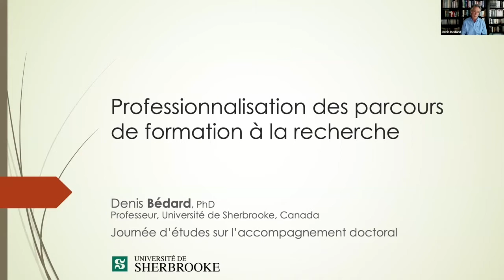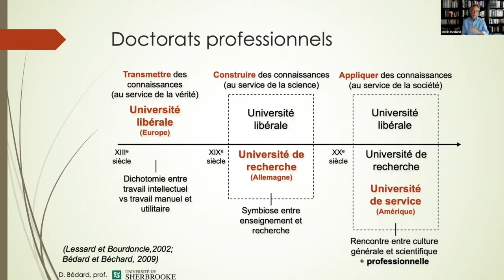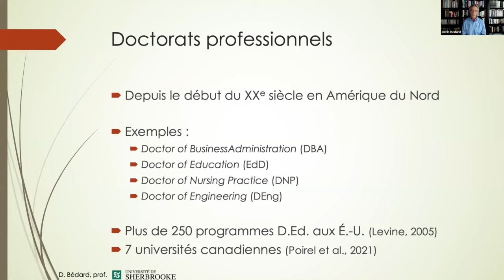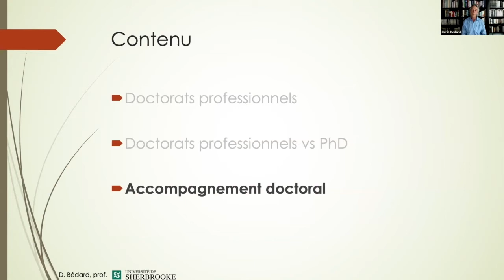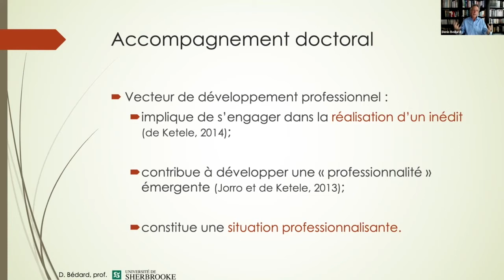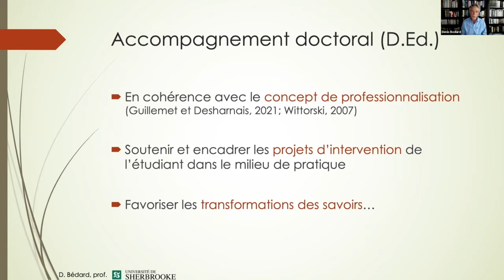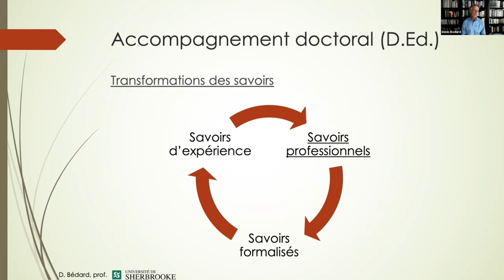L’avènement de la professionnalisation des parcours de formation à la recherche au 3e cycle (Canada)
Intervention de Denis Bedard, Université de Sherbrooke, Canada, au cours de la journée d'étude sur l’accompagnement doctoral du 3 juin 2021
"Dans l’université de service, à l’intérêt public s’ajoute la valeur des accomplissements personnels permettant d’atteindre le bien commun, le bien de la communauté d’où origine en partie le financement de l’institution. C’est autour de l’individu, qui apprend à appliquer ses connaissances au service de la société, que l’université de service propose d’orienter la formation."